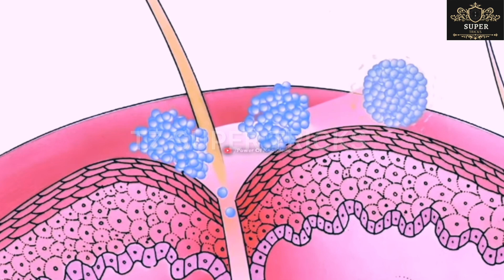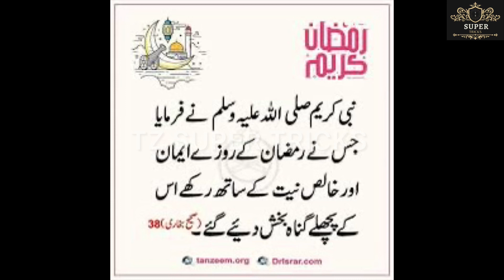How To Remove BLACKHEADS at Home In Just 5 Minutes|Best Way to Remove BLACKHEADS With Toothpaste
How To Remove BLACKHEADS at Home | In Just 5
Mints Best Way to Remove BLACKHEADS With
Toothpaste

20 Year old ACNE, SCARS, PIGMENTATION, DARK
CIRCLE will be Removed with in Thing Glowing skin

Just one Time Apply all skin problems will be gone
forever | Best 0 Cost DIY Skin Whitening Mask

I have shared about Skin care tips, indian skin care, men skin care, pimple black heads, white heads, black head strips, blackhead mask, black head extractor, black head peel of mask, black head treatment, black head home remedy, how to treat black head at home, white heads, whitehead solution, egg strip, whiteheads, how to get rid of
blackheads and whiteheads, how to get rid of
blackheads, how to get rid of blackheads at home,